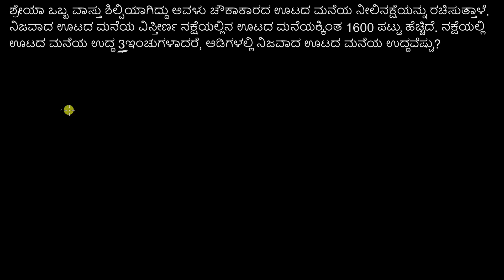ಪ್ರಮಾಣ ನಕ್ಷೆಯ ಪದದ ಸಮಸ್ಯೆಯನ್ನು ಪರಿಹರಿಸುವುದು (ಒಂದು ಮಾದರಿ ತೆರೆಯುತ್ತದೆ)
Original Title : Solving a scale drawing word problem